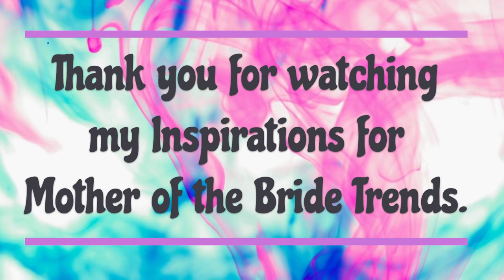MOTHER OF THE BRIDE DRESS TRENDS 2024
The mother of the bride is an essential part of any wedding. She's there to offer support, help with planning, and ensure everything runs smoothly. It's a special day that brings a mother and daughter even closer.